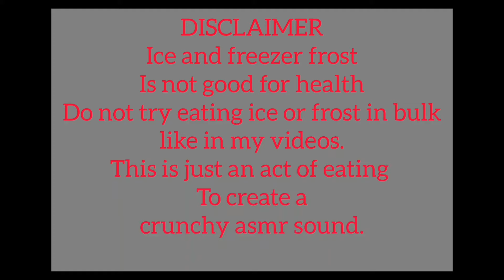ASMR-CRUNCHY HARD ICE MUKBANG||CRISPIEST CRUNCHES||POWDERY ICE REFROZEN||FROST SLAB ||FROSTY SLUSHY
NOTE:*Eating ice is not good for your health specially dental health,so please do not eat ice in a bulk amount as shown in different ice asmr channels including mine.Whatever shown in videos are just an act of eating ice or freezer frost just for a content purpose.It is just a crunch without swallow.

Also I make my frost from pure drinking water.No food items are stored in my refrigerator.If I ever store I pack food items in air tight regrigerator containers,it is more clean and safe for storing and for my content.Follow a proper cleaning process to keep your freezer hygiene.

Love and light to each of you.😇❤🙏

ASMR-Autonomous sensory meridian response (ASMR), sometimes auto sensory meridian response, is a tingling sensation that usually begins on the scalp and moves down the back of the neck and upper spine. A pleasant form of paresthesia, it has been compared with auditory-tactile synesthesia and may overlap with frisson.(via.goggle)